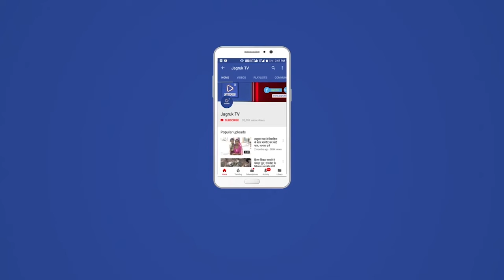44 हजार करोड़ से ज्यादा में बिके आईपीएल प्रसारण के राइट्स, पिछली बार से ढाई गुना ज्यादा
इंडियन प्रीमियर लीग (IPL) के अगले पांच सीजन यानी 2023 से 2027 तक के लिए भारतीय महाद्वीप के टीवी और डिजिटल मीडिया राइट्स बिक गए हैं। सूत्रों के अनुसार भारतीय उपमहाद्वीप में टीवी प्रसारण अधिकार वाले पैकेज ए में सर्वाधिक बोली साढ़े 57 करोड़ रुपए प्रति मैच की है। इसी क्षेत्र के लिए डिजिटल प्रसारण के अधिकार वाले पैकेज बी में सर्वाधिक बोली 50 करोड़ रुपए प्रति मैच की लगाई गई। इस तरह पांच सीजन के कुल 410 मैचों के लिए टेलीविजन राइट्स 23575 करोड़ रुपए में और डिजिटल राइट्स 20500 करोड़ रुपए में बिके हैं। पैकेज ए और बी के प्रसारण अधिकार से  बीसीसीआई को 44075 करोड़ रुपए की कमाई होगी, जो पिछली बार (2017-22) की तुलना में ढाई गुना ज्यादा है।

सूत्रों ने बताया कि दो अलग-अलग मीडिया कंपनियों ने टीवी और डिजिटल मीडिया राइट्स हासिल किए हैं। इन कंपनियों के नामों के बारे में अभी आधिकारिक रूप से पता नहीं चल पाया है। IPL पैकेज के विजेताओं के नामों की घोषणा ऑक्शन की प्रक्रिया खत्म होने से पहले नहीं कर सकती है। 107. 5 करोड़ रुपये प्रति मैच की संयुक्त राशि ने आईपीएल को दुनिया की सबसे महंगी लीगों की सूची में ला खड़ा किया है।